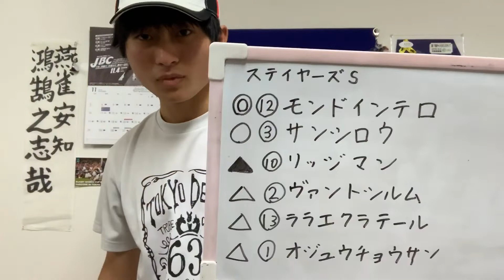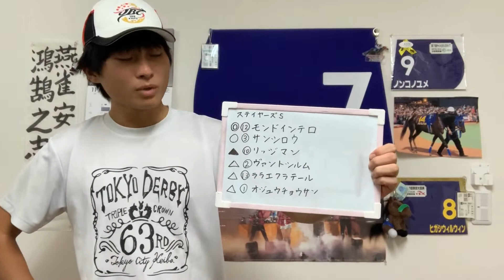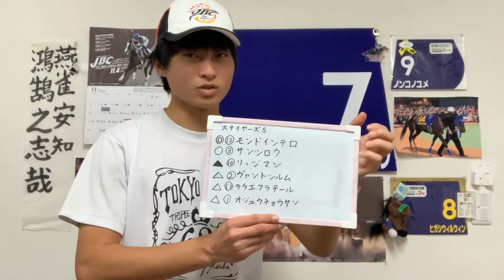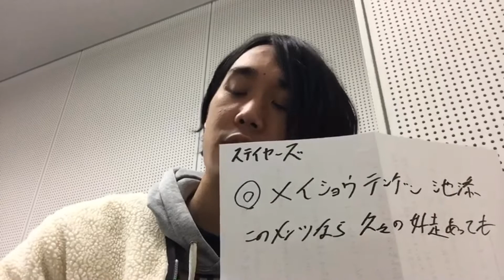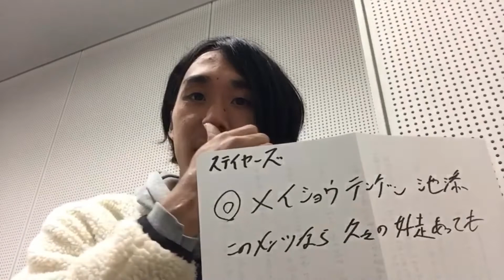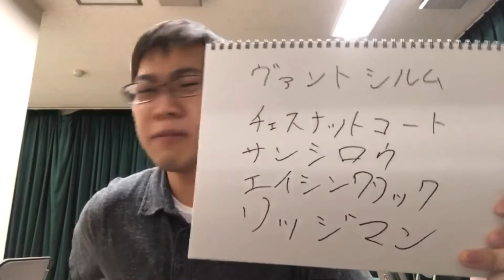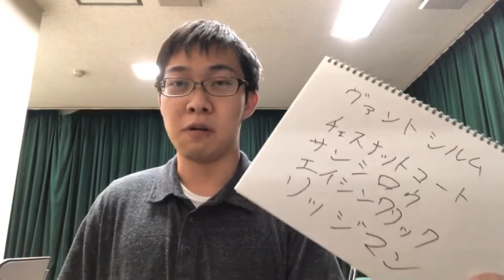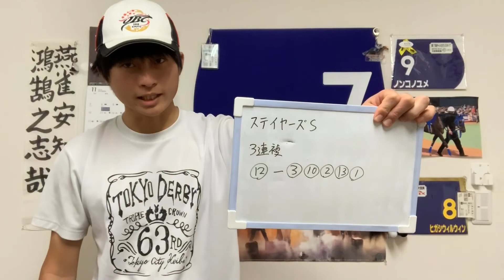【競馬予想】ステイヤーズS 2019年